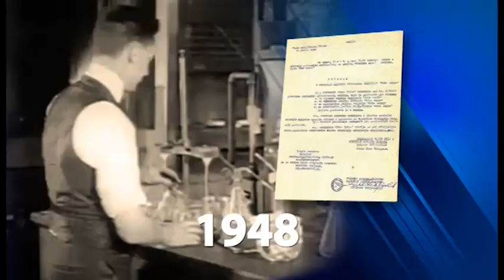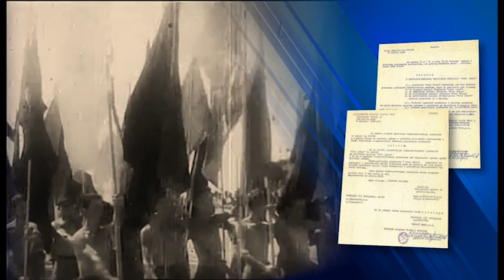80 godina namenske proizvodnje u Bariču